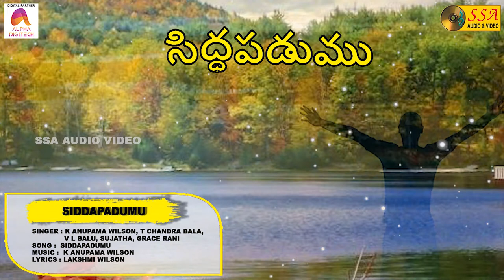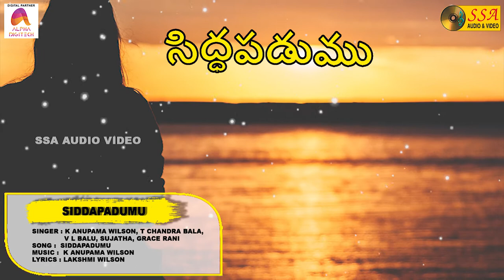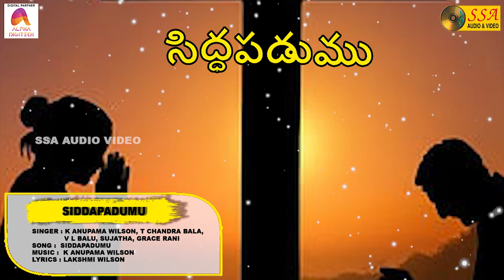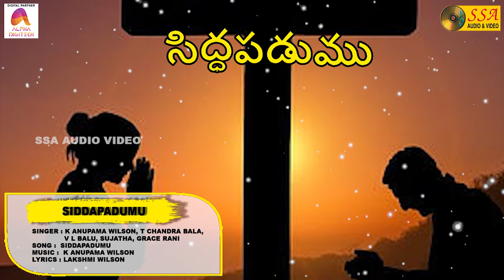Siddapadumu - Audio Song | Christu Stuti Geetamulu | Christian Devotional | SSA AUDIO & VIDEO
*Song Credits*

Song : Siddapadumu
Album  :Christu Stuti Geetamulu
Singer : K Anupama Wilson, T Chandra Bala, V L Balu, Sujatha, Grace Rani
Record Label : SSA Audio & Video